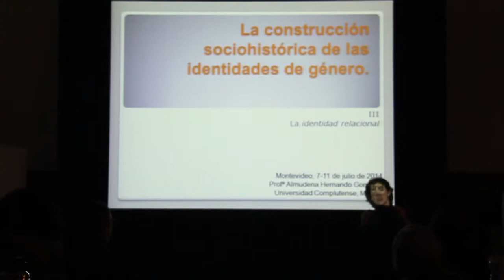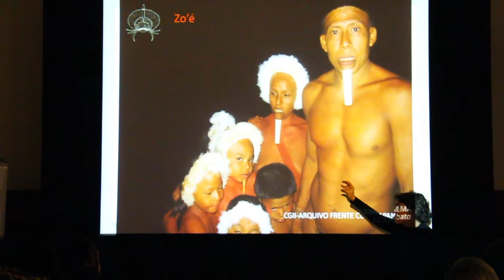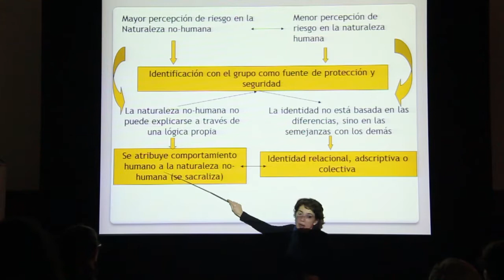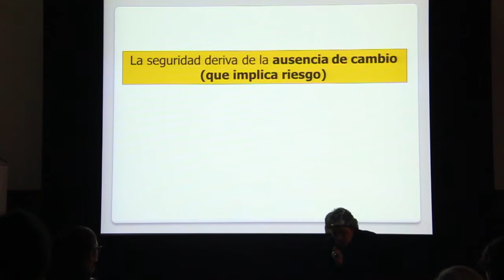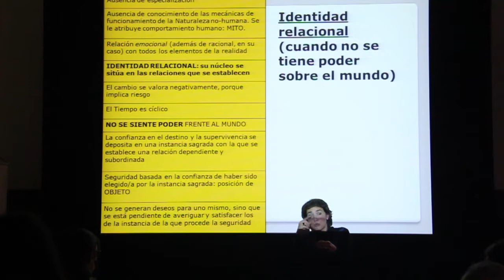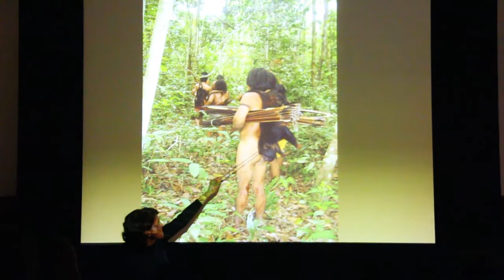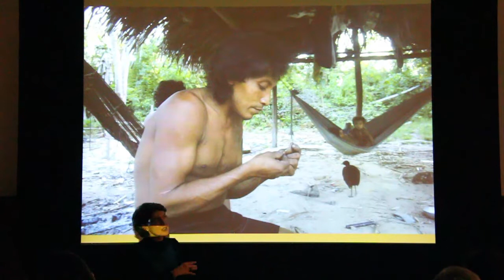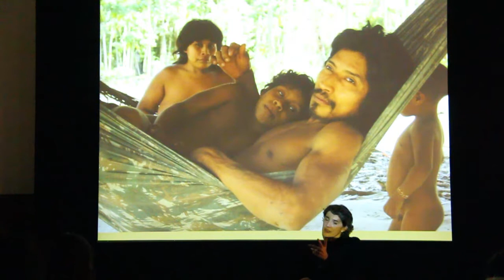DÍA 3 - La construcción socio-histórica de las identidades de género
Curso dictado por la Profesora Almudena Hernando. Dpto. de Prehistoria, Facultad de Geografía e Historia, e Instituto de Investigaciones Feministas, Universidad Complutense, Madrid. 7-11 de julio 2014, Montevideo, Uruguay.